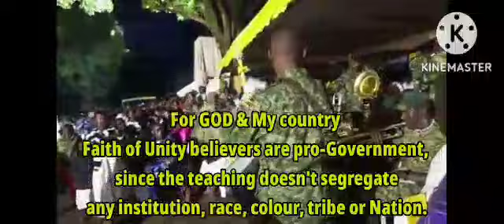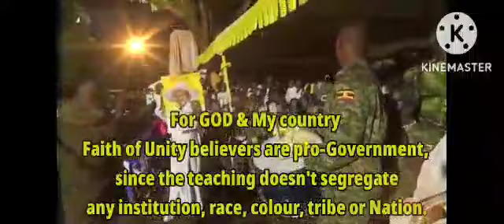OMUKAMA RUHANGA OWOBUSOBOZI BISAKA IN SIRONKO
He matches with His people, the excitement at it's level because people are united Rich & healthier in this Faith,
Cultural dances, & army Band tunes all identifies unity for the world.